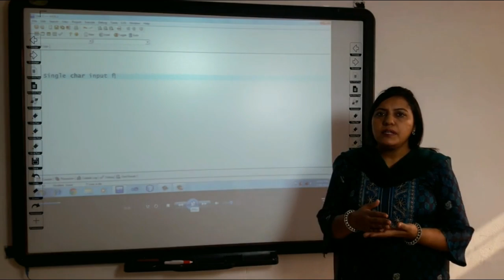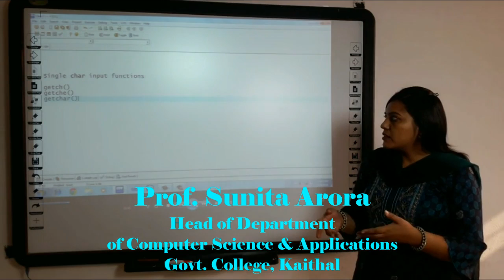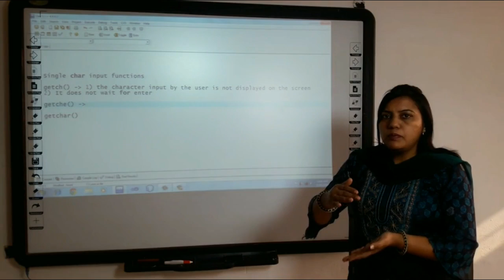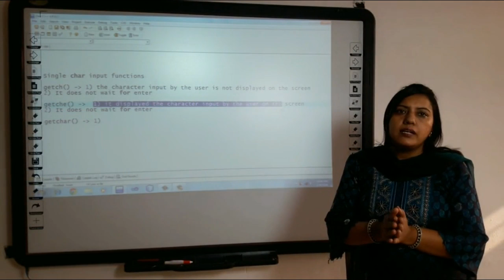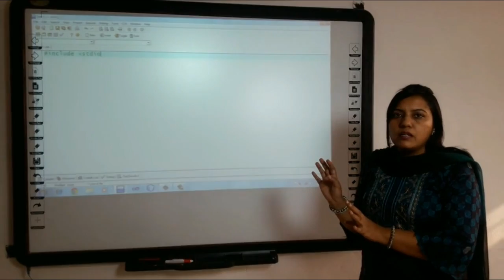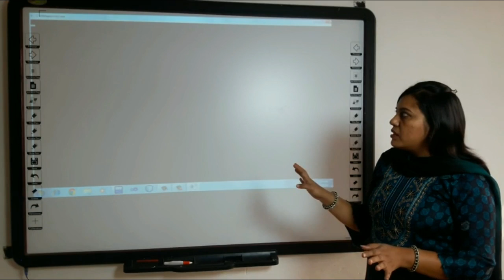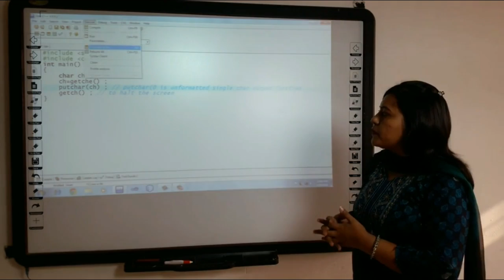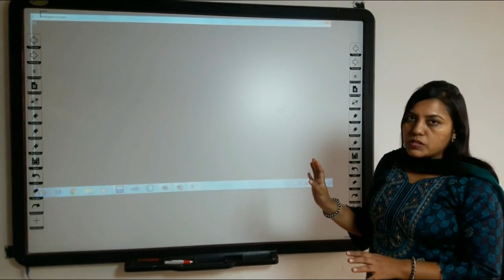Programing in C in Hindi under E-Learning Program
Difference between getch, getche & getchar by Prof. Sunita Arora, Head of Department of Computer Science and Applications